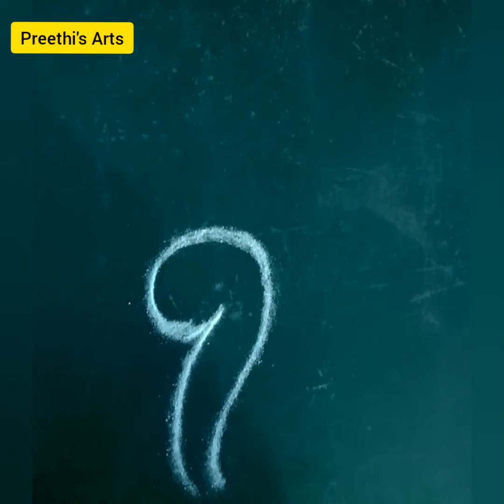peacock kolam design | peacock Rangoli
Hiii guyss...
I already post a video for pongal Rangoli special...